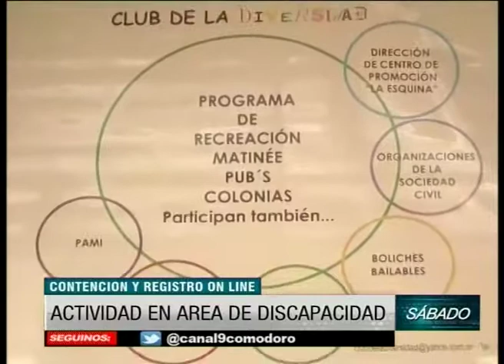Actividad en area de discapacidad